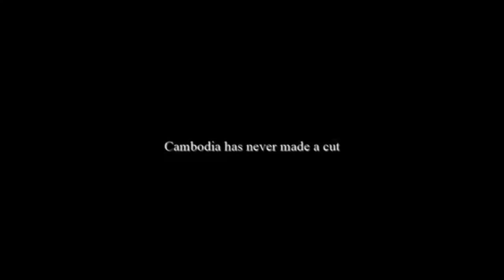Team Southeast Asian Miss Universe 2017-2018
Cambodia, Sotheary Bee
Indonesia, Bunga Jelitha
Malaysia, Samantha James
Myanmar, Zun Than Sin
Philippines, Rachel Peters
Thailand, Maria Poonlertlarp Ehren